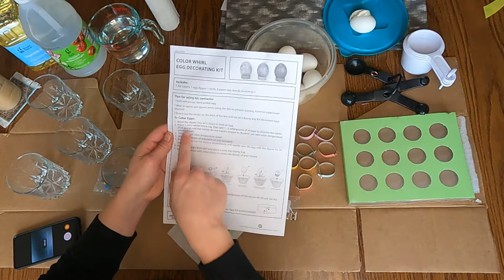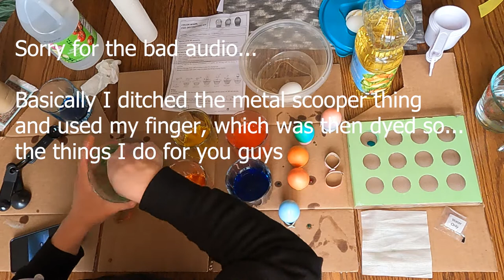I Dyed Easter Eggs!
Some Helpful Links:

Not the exact one, but a comparable light to what I use
Amazon TV Stick
Power Strip
Hydrocolloid Acne Pimple Patch
Witch Hazel Facial Toner